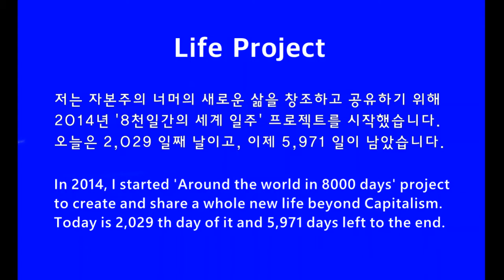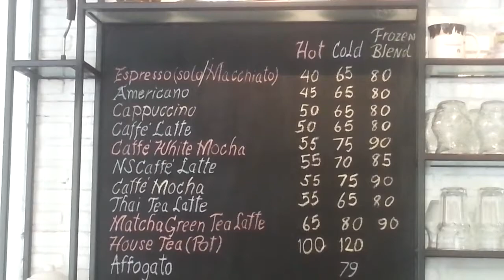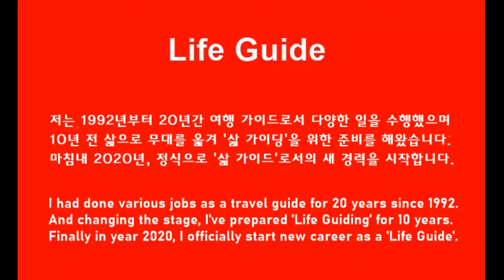영국식 정원과 카페 British style garden and cafe